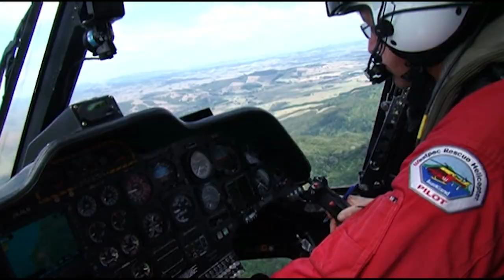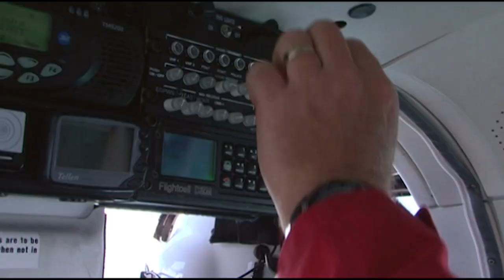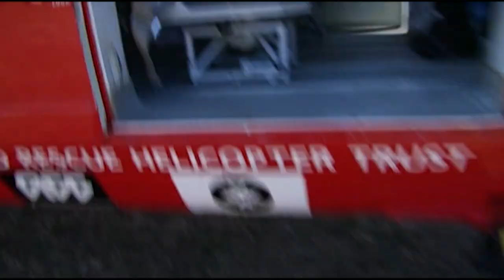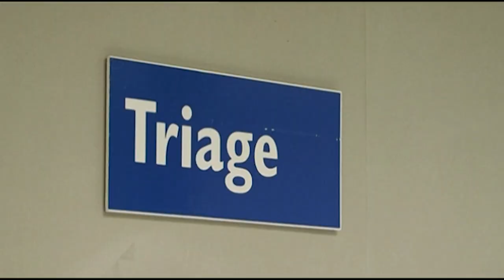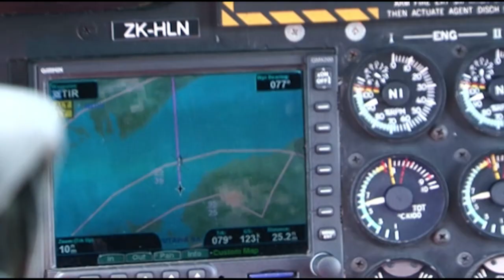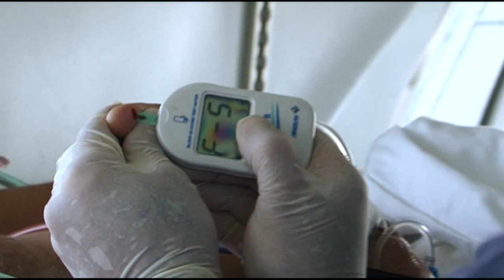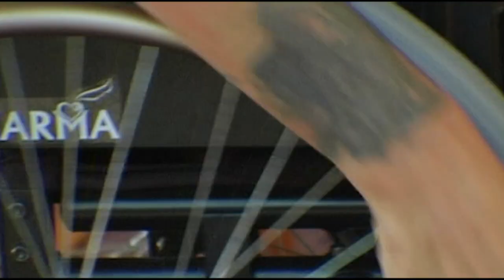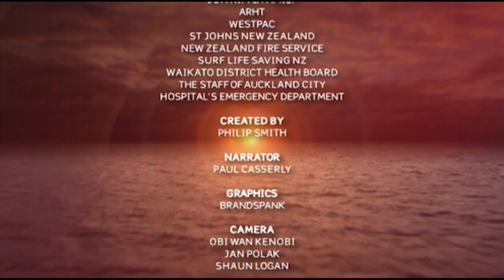Heroes | Chopper Squad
Strap in for the fast-paced world of a rapid response helicopter paramedic team in Auckland, New Zealand. They save lives--fast. Their hair-raising rescues and high-stakes missions will take you up close to the big jobs--the A stories--where the team's speed, precision, and skill-set are put to the ultimate test to save lives.

In this episode, The unsung heroes of New Zealand's Westpac Rescue One Helicopter respond to three nail-biting emergencies. A truck roll in the Karangahake Gorge leaves a father of two crushed and in serious condition. While holidaying in Matarangi, a diabetic suffers seizures and quickly deteriorates. Finally, the team pulls an ex-professional swimmer from calm seas, suspecting a devastating injury.